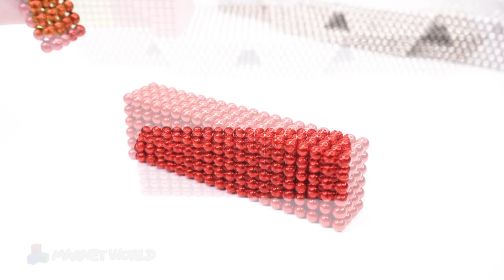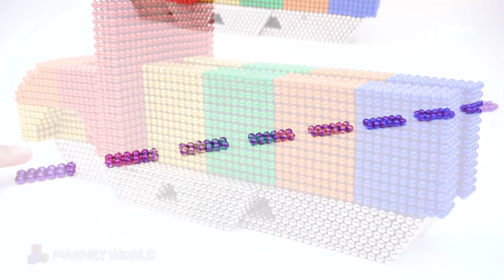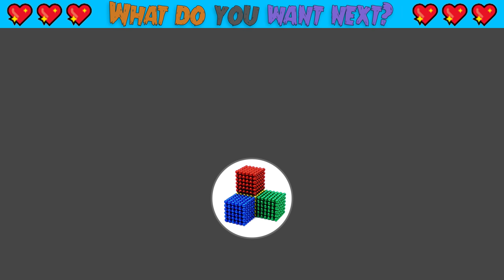DIY - How To Make Color Ambulance From Magnetic Balls ( Satisfying ) | Magnet World 4K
Hi, Today i make color ambulance from magnetic balls and pretend play with it. I used ~ 50.000 magnetic balls to make this car . And i spent 3 days hard working to make it so hope you like it ^^